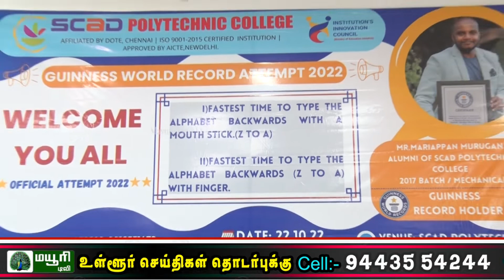உலக கின்னஸ் சாதனை படைக்க முயற்சி செய்துள்ள ஸ்காட் பாலிடெக்னிக் முன்னாள் மாணவர் | MAYURI TV | TAMIL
ஸ்காட் பாலிடெக்னிக் முன்னாள் மாணவர் உலக கின்னஸ் சாதனை படைக்க முயற்சி செய்துள்ளார்.